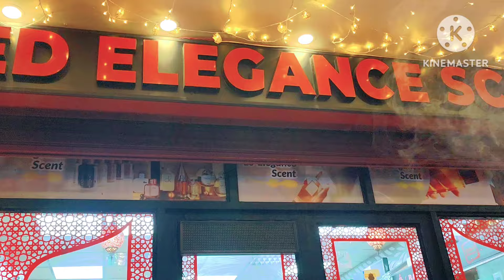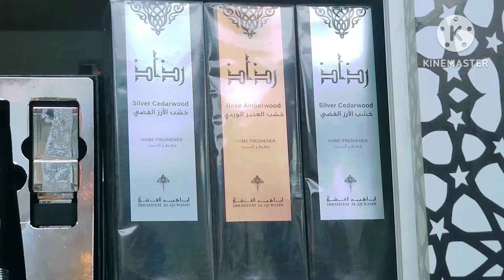Red elegance scent ina watakiya ndugu zangu wote minal aidin manal faizin 10 April 2024